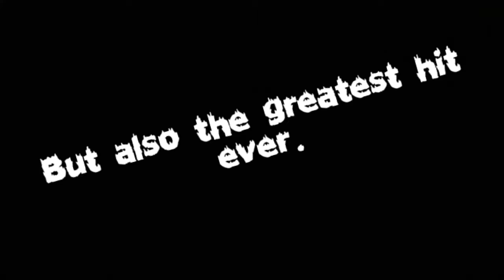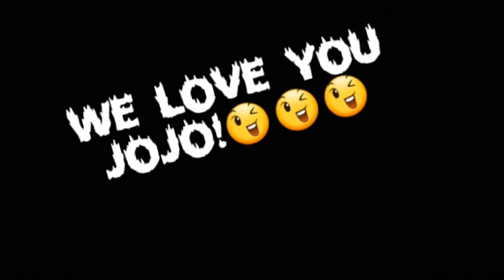KHID ACEY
Entertainment